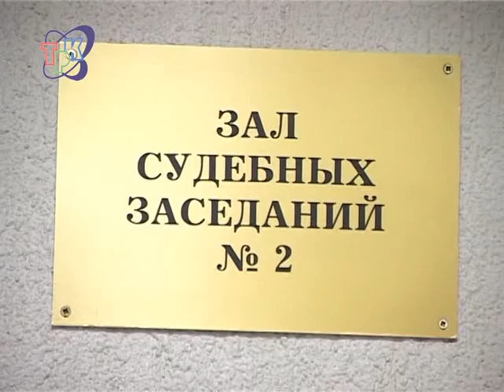Выпил, украл - в тюрьму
До восьми лет лишения свободы за сто рублей из чужого кошелька и дешевый мобильный телефон. 22-летний житель Заречного задержан по подозрению в совершении разбоя.